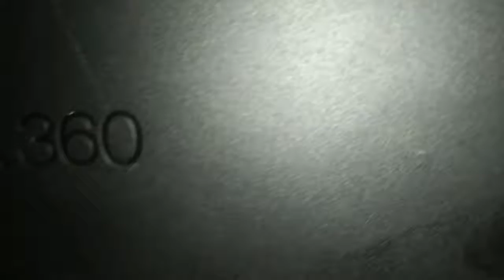My first home console + Microsoft TechSupport is amazing